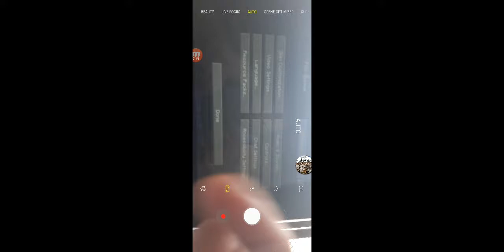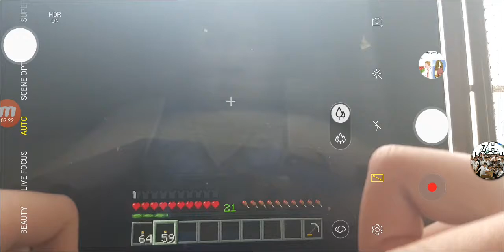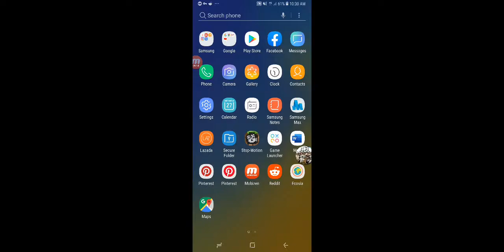Exploring the caves | Minecraft Survival episode 22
In this episode, I explore a cave where I got my iron